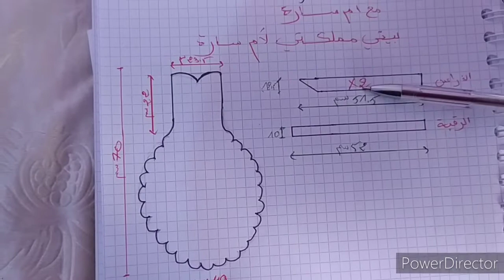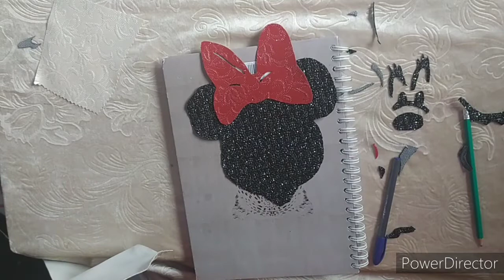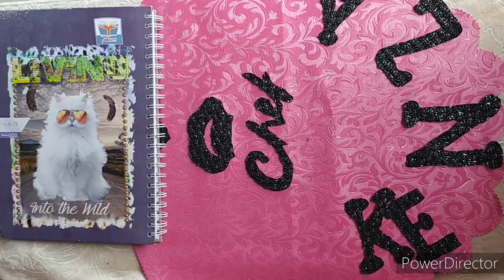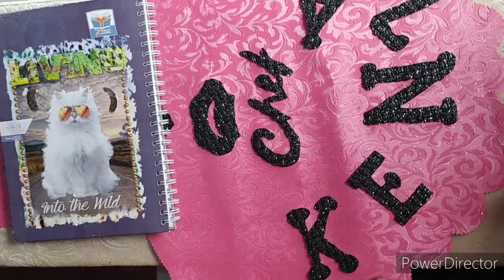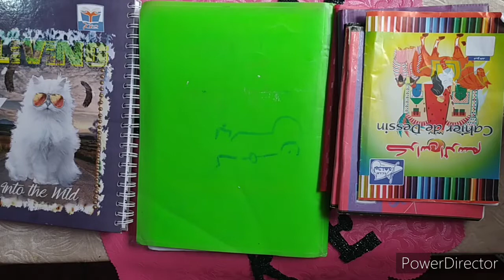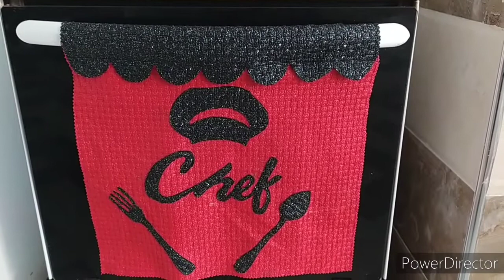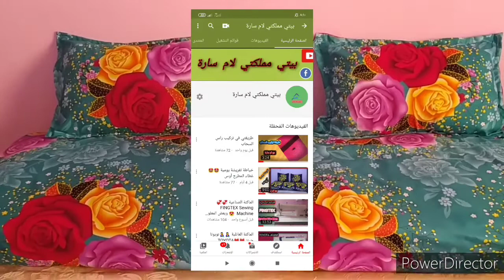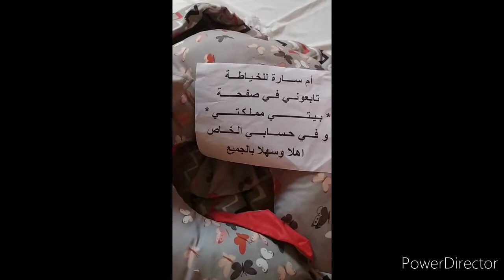2022 طابلية مطبخ لبنوتة . مئزر الشاف الصغيرة+ بعض من اعمالي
طابلية جميلة ورائعة وتفتح الشهية للمطبخ 2022 وكل ماهو جديد شكرا ليك اليتيوب